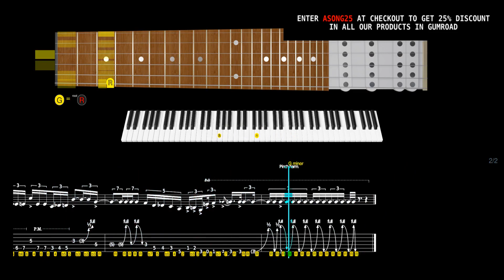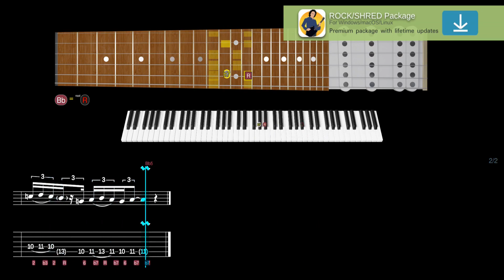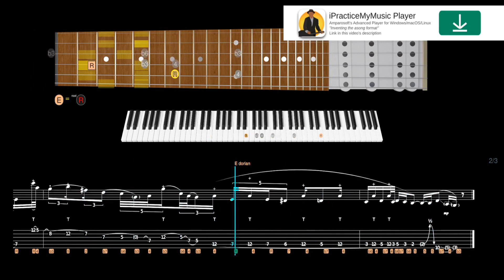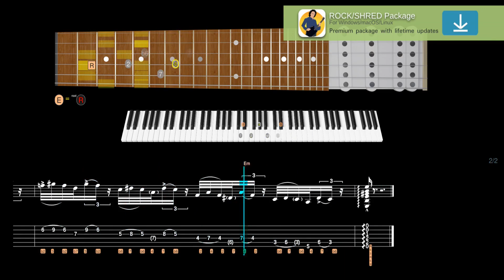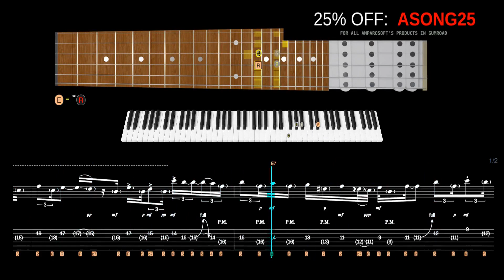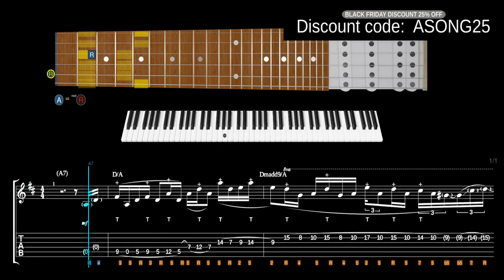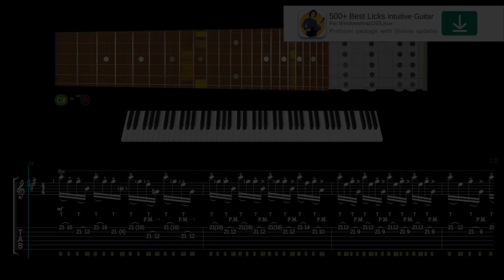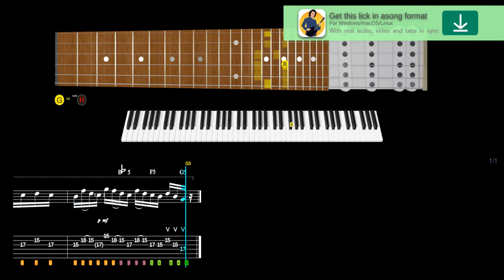STEVE MORSE - INSANE Guitar Skills DECODED!!!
Learn this lick in style with our high-tech software:
String-skipped alt-picked ostinato in the style of Steve Morse:

600+ "Best Licks - Intuitive Guitar" Full Series for Windows, macOS and Linux (hundreds of asong files, free new updates):

Suggested licks:
Lick No. 114 - G3 All along the watchtower in the style of Joe Satriani
Lick No. 124 - Cool tapping in the style of Eddie Van Halen
Lick No. 224 - Acoustic Harmonic minor/Aeolian in the style of Steve Stevens
Lick No. 110 - Blues - Arpeggio jam in the style of Marty Friedman
Lick No. 121 - Live solo in the style of Vinnie Moore
Lick No. 82 - Bluesy Shred in the style of Doug Aldrich
Lick No. 229 - G Lydian rhythmic tapping lick in the style of Mattias IA Eklundh

00:00 Intro
00:02 Steve Morse lick #10
01:21 Joe Satriani lick #9
02:22 Eddie Van Halen lick #8
03:41 Steve Stevens lick #7
04:44 Marty Friedman lick #6
05:22 Vinnie Moore lick #5
06:27 Doug Aldrich lick #4
07:27 Vito Bratta lick #3
08:22 Mattias IA Eklundh lick #2
09:37 Richie Faulkner lick #1
10:16 600+ Best Licks Package